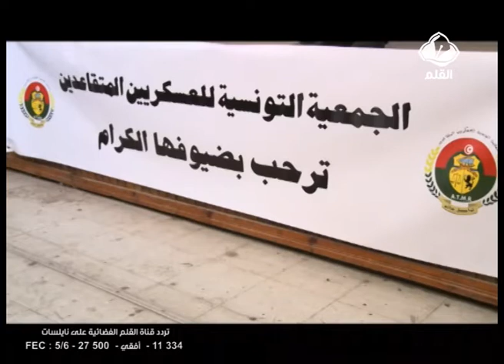جمعية المتقاعدين العسكريين تذود عن البلاد